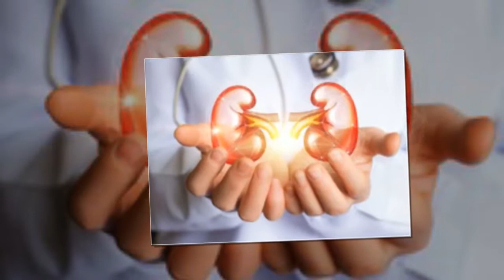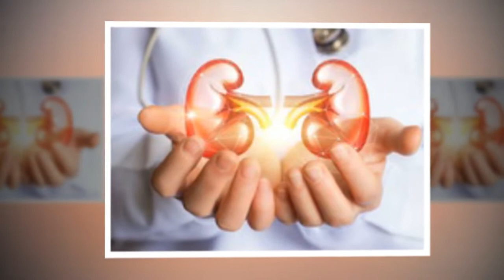Piasek w nerkach - leczenie domowe i nie tylko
Piasek w nerkach - leczenie domowe i nie tylko, Piasek w nerkach to określenie substancji, które odkładają się w moczowodach. Z czasem gromadzący się piasek na nerkach prowadzi do powstawania większych złogów, czyli kamieni nerkowych